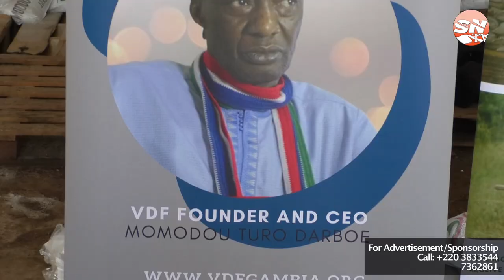Vision Development Foundation Donates to The Gambia Police Force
Vision Development Foundation, under the leadership of Modou Turo Darboe on Thursday 2nd July, 2020 donated a vehicle to the Police Traffic Unit. The VDF also supported families in Burusubi Phase 2 with 8 bags of rice and D8,000, and another intervention of D25,000 to reconstruct roads in Farato/Bafuloto community.